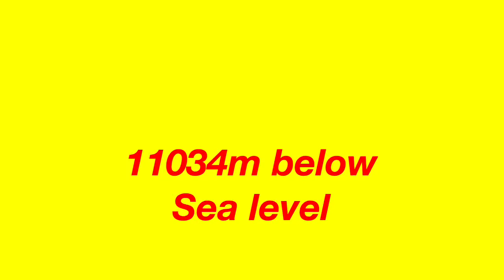Fact - Mariana Trench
Video created with Phonto & iMovie.

Fun Fact about the Mariana Trench.